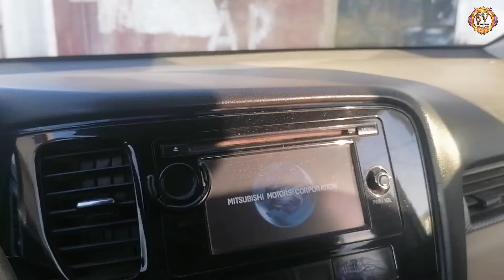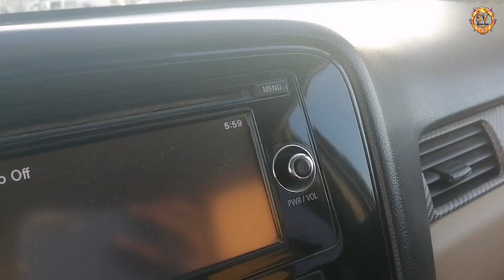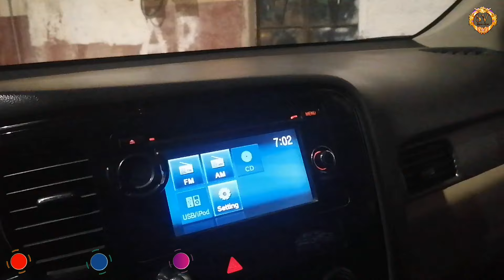Aaj Maine Pure Mohalle Ke Kapde Dho Daale 😂|¦ Ramzan Ka 10th Roza Kaisa Gaya Mera Saudi me ❤️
Aaj Maine Pure Mohalle Ke Kapde Dho Daale 😂|¦ Ramzan Ka 10th Roza Kaisa Gaya Mera Saudi me ❤️ @saveshofficial @Saveshvlogs

Your query
Saudi me house driver ko kya kya kaam karna padta hai
Saudi me house driver kaise room me rahte hain
Saudi me driver ko kapda bhi dhona padta hai